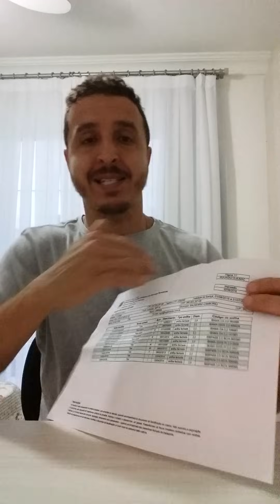CADASTRO NO IBAMA ! COMO SER UM CRIADOR DE PÁSSAROS LEGALIZADO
DICAS BÁSICAS DE COMO DAR O PRIMEIRO PASSO PARA SER UM CRIADOR  PASSERIFORME SILVESTRE AMADORISTA LEGALIZADO JUNTO AO IBAMA